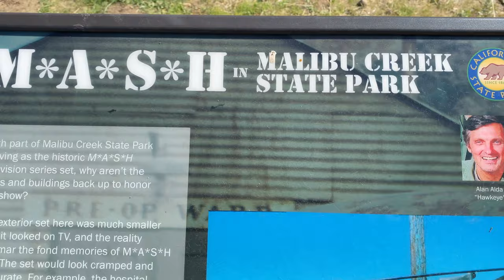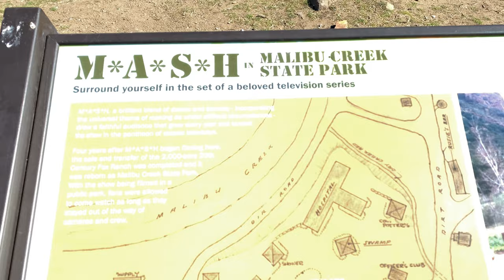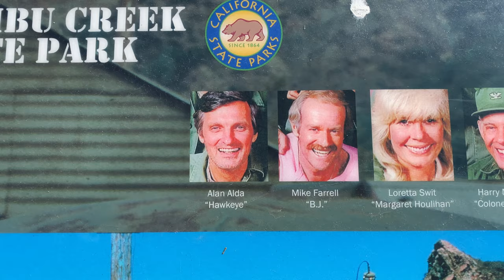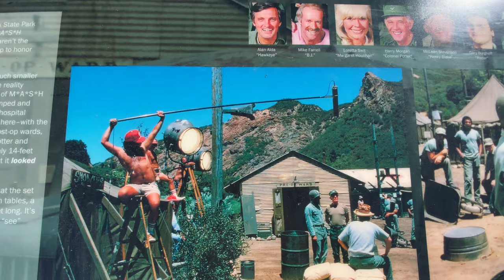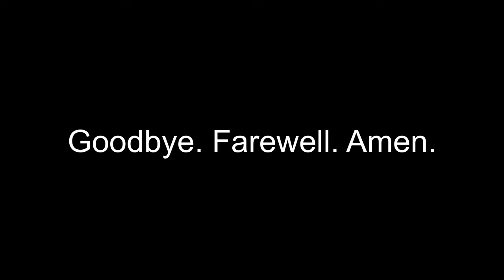Hike to the M*A*S*H film site in Malibu Creek State Park | 4K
An easy hike to the filming location of the M*A*S*H television series which ran from 1972 to 1983.
Located in Malibu Creek State Park - a 45 minute drive from the Santa Monica / Venice area.

Welcome to another episode of, "LOOK with Me."  We appreciate your watching!
We have some exciting trips planned for this summer! - Zion, Yosemite, High Sierra Trail, Big Sur and more.

This hike was filmed on an an iPhone 11 Pro Max.
Edited on LumaFusion on an iPad Pro.